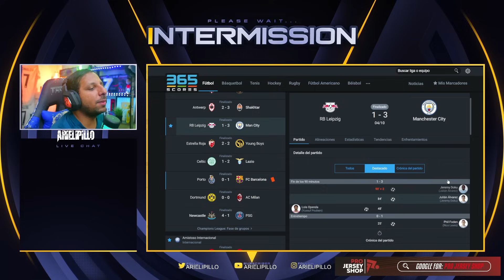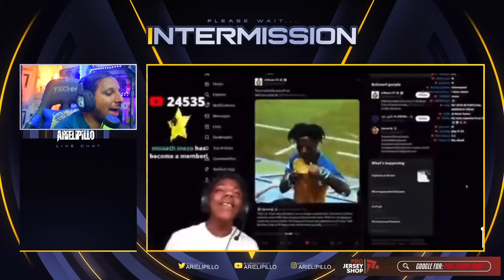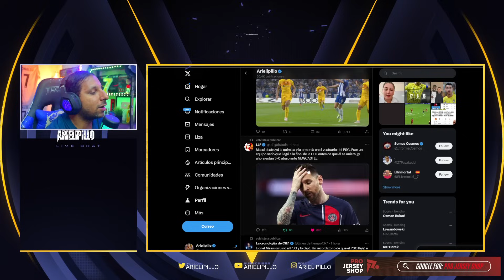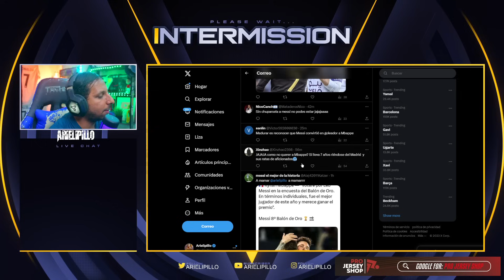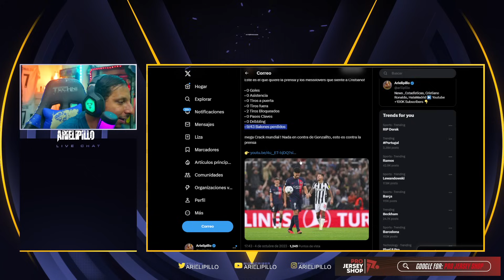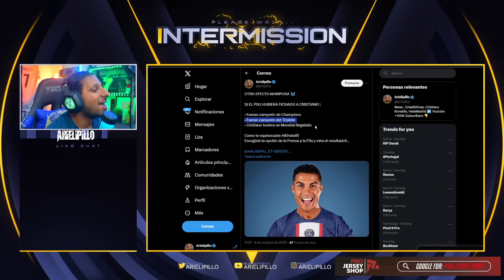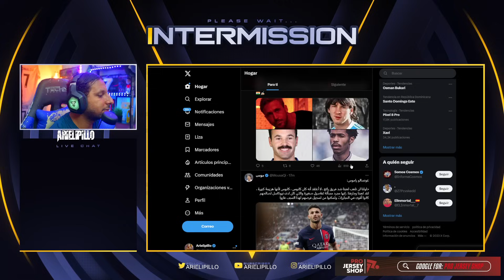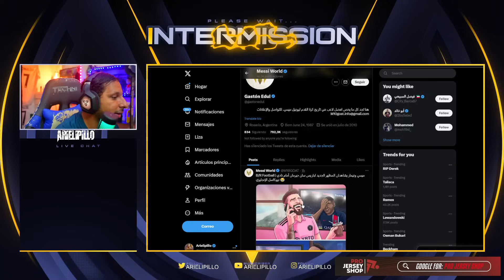🤩 BRUTAL CRISTIANO a PUNTO de SUPERAR a HAALAND en 2023 🤯 FRACASO de PSG MBAPPE y MESSI lo DESTRUYO❌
Rock Star Family
Almirón DESTRUYÓ a MBAPPÉ ARREPENTIDO de no ir al MADRID / PSG 1-4 NEWCASTLE
Almirón DESTRUYÓ a MBAPPÉ ARREPENTIDO de no ir al MADRID / PSG 1-4 NEWCASTLE CHAMPIONS LEAGUE GOLEADA HISTÓRICA - MBAPPÉ VS NEWCASTE, LUIS ENRIQUE FRACASO, RAMOS MEJOR QUE CR7, ALMIRÓN VS PSG
NEWCASTLE GOLEÓ 4-1 al PSG con GOL DE MIGUEL ALMIRÓN. MBAPPÉ, desaparecido | UEFA Champions League
¡GOL DE ALMIRÓN Y APLASTANTE GOLEADA DE LAS URRACAS A LOS PARISINOS! | Newcastle 4-1 PSG | RESUMEN

Mbappe derrota newcastle

855 goles ⚽️ en Total
123 Goles con Portugal
123 Goles Internacionales
 36  Goles   ⚽️ en el año 2023
17 Goles en la Temporada
10 Goles en Liga saudí
9 Goles en Ligas esta Temporada

Diseño web
Crear Página Web en Google
Trading
Forex
Xm Broker
Icloud
Taxi Didi
Taxi uber
Fx Trading
Redbull
Robin Hood
Amazon Stocks
nike adidas
Samsung y Apple
In-drive
Uber Eats
Crear Página Web
Diseño web
Trading
Forex
Xm Broker
Icloud
Taxi Didi
Taxi uber
Fx Trading
Redbull